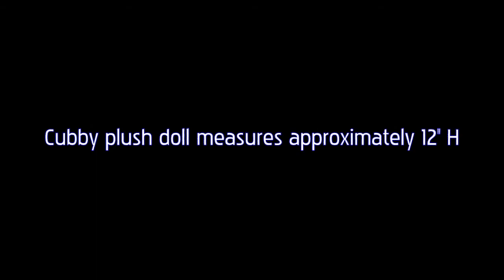Exclusive Jake And The Neverland Pirates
By: Disney

Would you like to pick a toy? Exclusive Jake And The Neverland Pirates makes a great Jake and the Pirate toy! There's no doubt that you will like that the product comes with authentic and exclusive disney store product with reliable quality and durability. Shopping for the Exclusive Jake And The Neverland Pirates . Should you need a good deal on this toy, check out the link on this site.